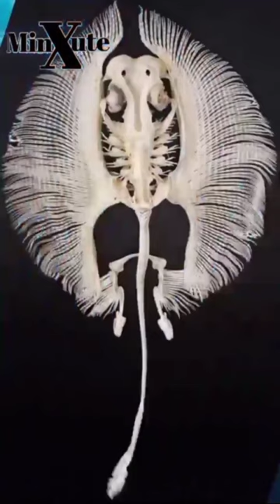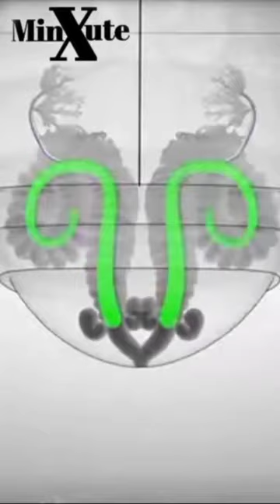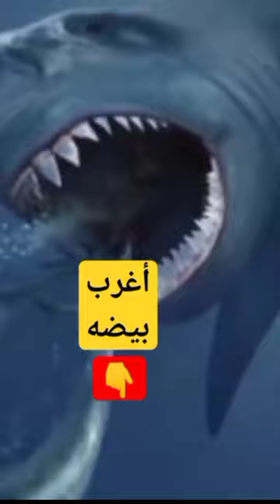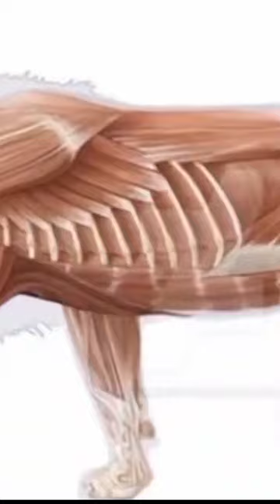حيوانات غريبة ومدهشة: اكتشف أسرارًا مذهلة من مملكة الحيوان | عالم الحيوان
عالم الحيوان _حيوانات غريبة _حيوانات مضحكة _أسرار الحيوان animal vieos for animals__ i want to learn about animals حيوانات غير عاديةعالم الحيوان: من السافانا إلى الغابة المطيرة، رحلة عبر عجائب الطبيعة حيوانات غريبة ومدهشة: اكتشف أسرارًا مذهلة من مملكة الحيوان الجانب المضحك للحيوانات: لحظات مُسلية ستُنعش روحك أسرار عالم الحيوان: رحلة علمية مُثيرة عبر سلوك الحيوانات حيوانات غير عادية: اكتشف مخلوقات غريبة لم ترها من قبل سيمفونية الحياة البرية: لحنٌ ساحرٌ من أصوات الحيوانات لوحة فنية طبيعية: جمال وروعة عالم الحيوان رقصة الحياة: حركات الحيوانات المُدهشة في تناغم مع الطبيعة عالم مليء بالعجائب: أسرار مملكة الحيوان تُكشف لأول مرة حكاية الحيوانات: رحلة عبر قصص وحكايات مملكة الحيوان عالم الحيوان: رحلة إلى عالم غريب ومليء بالمغامرات /الحيوانات: أبطال خارقون في عالم غامض /اكتشف أسرار عالم الحيوانات الغريب والمسلي .أسرار وغرائب